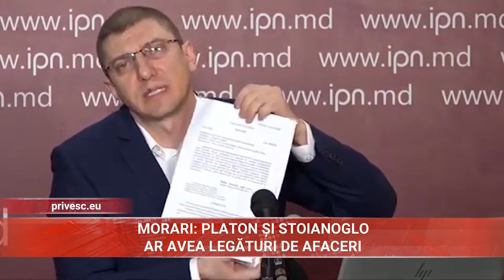MORARI PLATON ȘI STOIANOGLO AR AVEA LEGĂTURI DE AFACERI